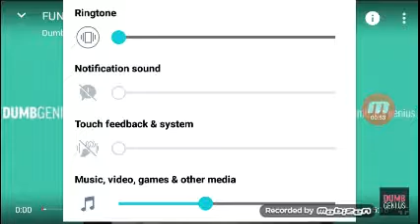Reacting to King Bach vines